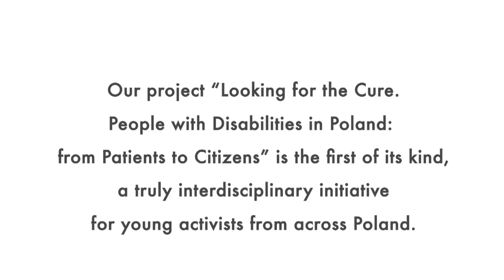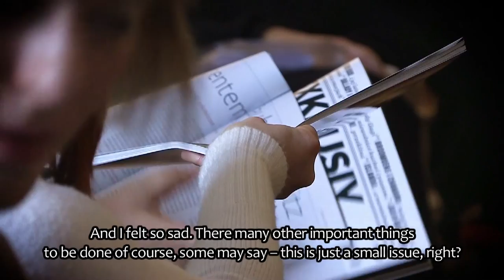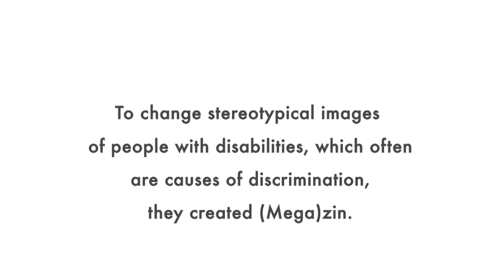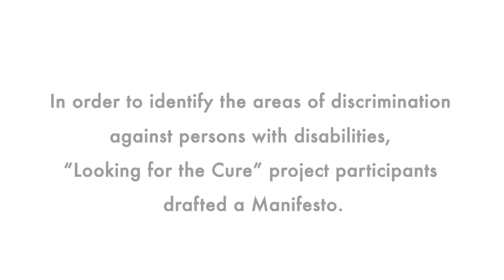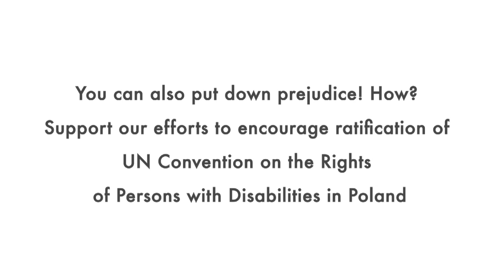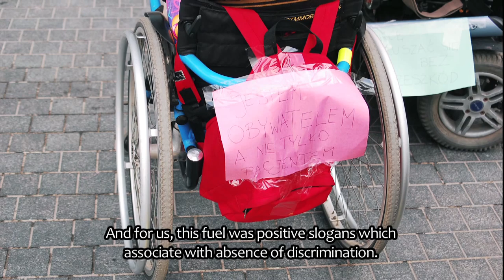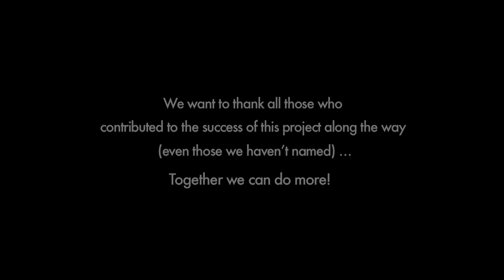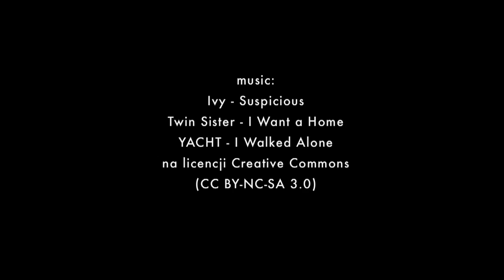Looking For The Cure (NIE/PEŁNO/SPRAWNI: uprzedź uprzedzenia w wirtualu i realu)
Documenting 1.5 year initiative entitled "Looking for the Cure" devoted to educating/activating young leaders (both with and without disabilities) in the field of disability rights/fighting stereotypes and prejudices related to disability. The initiative aimed at breaking the vicious circle that of PERCEPTION/REPRESENTATION-LAW-QUALITY OF LIFE...starting from Perception/representation of disability and people with disabilities.

In practice, a group of young leaders/activists from all over Poland worked on creating a:

Manifesto, which was a first attempt to translate the ideas of the UN Convention on the Rights of People with Disabilities - into the language of the young generation,

(MEGA)zin - a magazin which in an off-beat way aims at fighting the stereotypes related to people with disabilities ,

Happening - a performance carried out in the center of Warsaw which aimed at symbolically eradicating discrimination against people with disabilities.

The initiative, which is first of its kind in Poland. gained great recognition from the general public, NGO sector, public institutions (such as the Office of the Ombudsman's), the media and...young leaders/activists.

The good practices will be replicated and shared in the coming months around Poland and will be especially needed once Poland ratifies the UN Convention on the Rights of People with Disabilities.